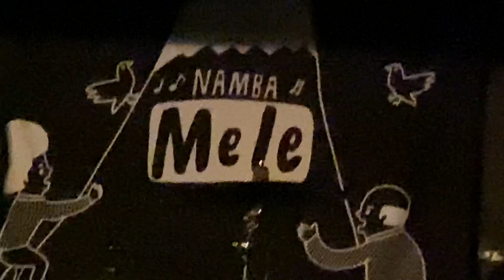Refflucks 2022年12月30日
2022年12月30日、難波Meleにて行われた
難波Mele×ロックンロールドンパチpresents.
メレdeドンパチ〜四次元忘年会〜
でのライブ